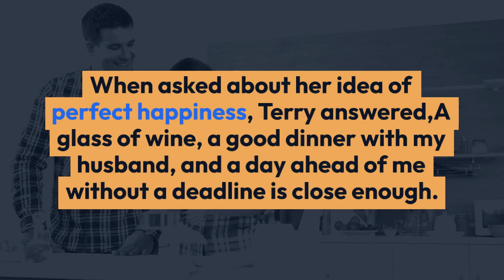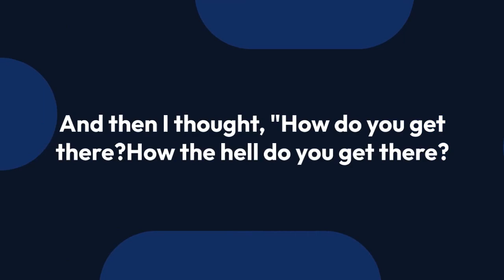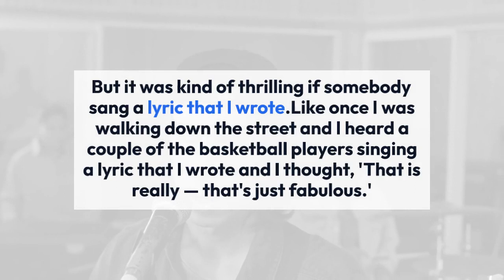Terry Gross Is Not A Lesbian! Just A Young-By-Heart Personality With A Lowkey Husband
Rumors are part and parcel of the life of a celebrity, but sometimes, the rumors become so intense that they have to come forward to speak on the matter.

Terry Gross, who maintains a low-key married life with her husband, knows that well, as she too fell victim of a rumor where she was considered to be a lesbian, following which she was compelled to come forth and clear the rumor.

So, today, let us shed some light on Terry’s thought on lesbian stories, while talking about the other details of her personal life.

Terry Gross was frequently assumed to be a lesbian; in an interview back in July 2012, she shared an incident of a party where her sexuality was being talked about, but being a good sport, she didn’t make a big deal out of it.